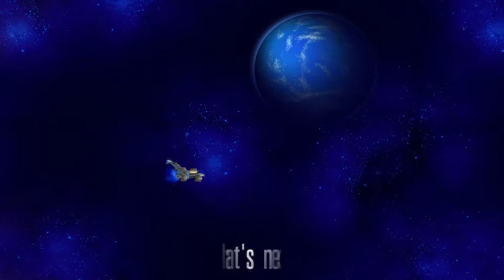Chicken Invaders 5 COTDS - Waves 41-50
The forks are strong with this one!